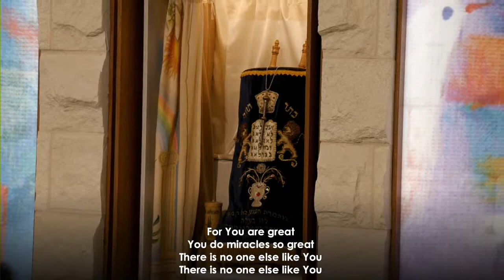You deserve the Glory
Lyrics & music by Eva-Lena Hellmark